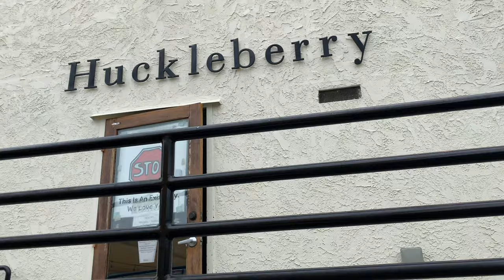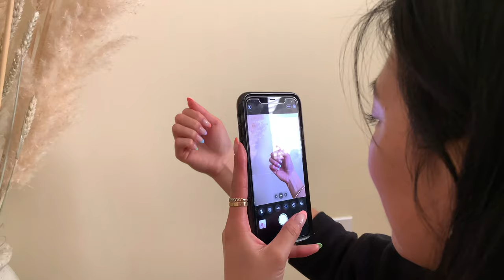Weekly Vlog 10: My Sister Is In Town! Flea Market Shopping, So Much Food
My sister Victoria and her boyfriend Eric came to stay with us in LA for the week and we did all the activities and all the food! If you are part of the IG fam, you already saw all of the stories and photos, but hope you enjoy this fun little vlog xo

FILMING GEAR
Camera Lens
Vlogging Camera

MEASUREMENTS
Height: 5’6”
Weight: 125lbs
Chest: 34A
Waist: 26”